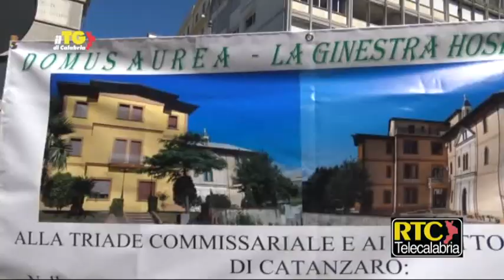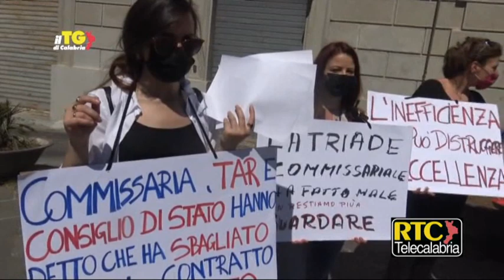Il Tg di Calabria RTC del 2 agosto 2021